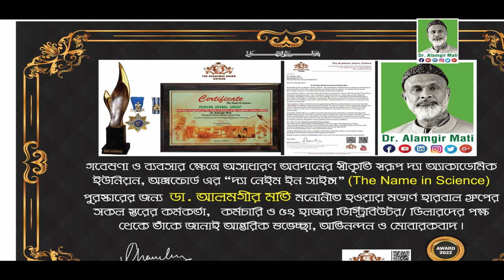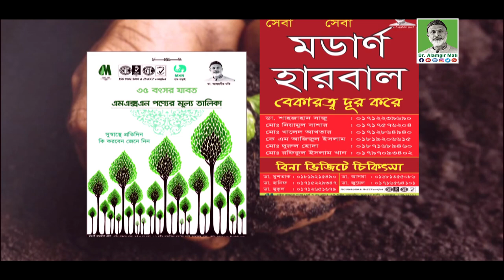নারী-পুরুষদের শারীরিক দুর্বলতায় কি খাবার খাবেন?What Food to Eat in Physical Weakness of Men & Women?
মোবাইলঃ ০১৯১-১৩৮-৬৬১৭
বিনা ভিজিটে চিকিৎসা নিন।
ডা.মুকুল-০১৭১২৫৬১৬৭৯
ডা.হানিফ-০১৭১৫২২৯৩৪৭
ডা.আসমা-০১৬৮১৩৫৫০৮৬
ডা.জুয়েল-০১৭১৬৫৬৪১০১